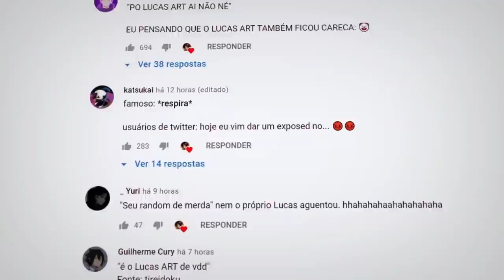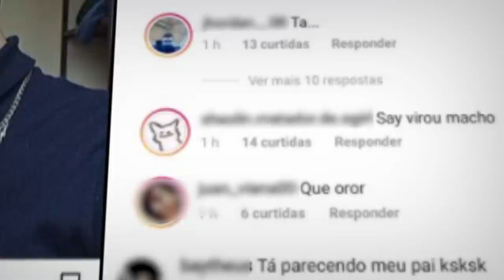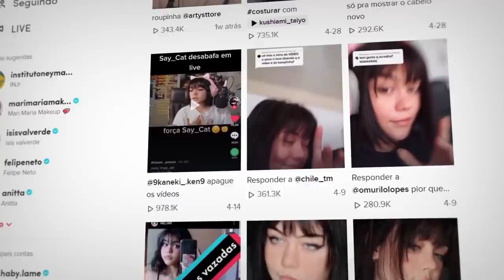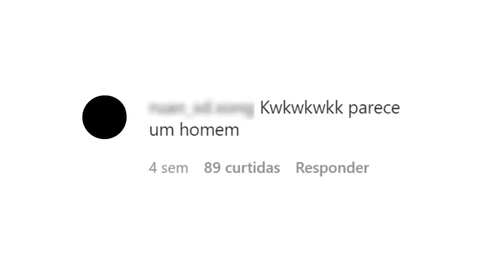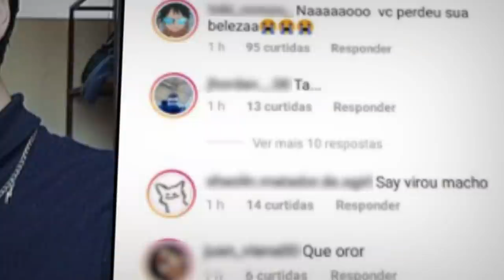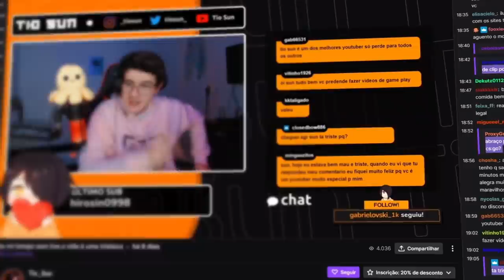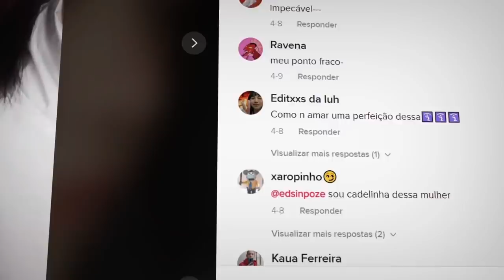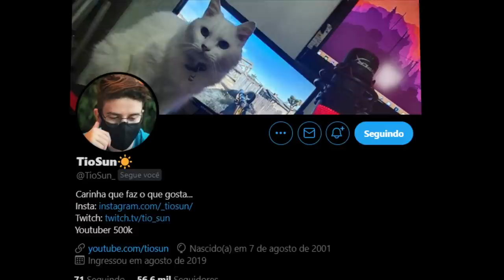A SAY CAT NÃO MERECE PASSAR POR ISSO...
Sobre o Vídeo:
➥ Infelizmente a algum tempo a Say Cat tem que lidar com inúmeros problemas por conta de algumas pessoas, e eu resolvi de certa forma tentar falar sobre o caso e dar um apoio.

SAY CAT, E SEU PEDIDO DE AJUDA...
A SAY CAT NÃO MERCE PASSAR POR ISSO...